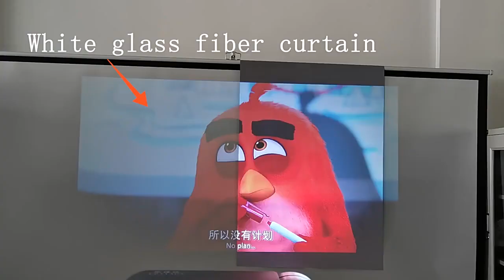MIXITO Light Proof With Hole 60 Inch 3d High Definition Pportable Projection Screen 16 9 Projector O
MIXITO Light-Proof With Hole 60-Inch 3d High-Definition Pportable Projection Screen 16:9 Projector Outdoor Indoor